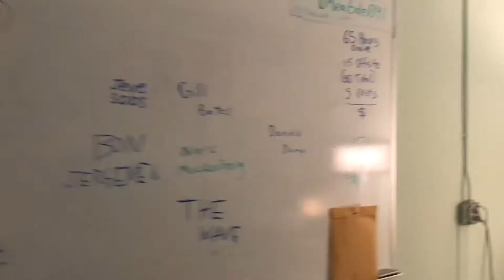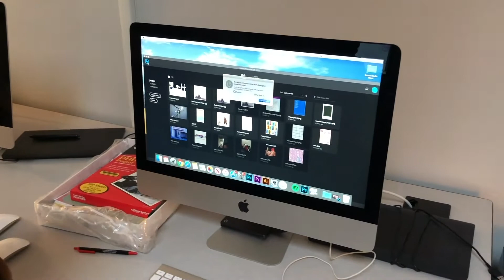The Wave: The Workplace SNBC (Not the Office)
I really like The Office and I also enjoy filmmaking, acting and writing comedy skits. When the idea came up to film a spontaneous spin-off series, my friends here at The Wave decided to record a day at The Wave and edit it in the style of The Office. We are calling it The Workplace (so we don't get sued), but it won't take a genius to figure out who is Michael, who is Dwight, Jim, Pam, etc. Sammi Strong did most of the filming and I cut it together. This video is a collaboration with Inside the Riptide, Billie Zeng's column about the wavers and how they make waves here at The Wave.